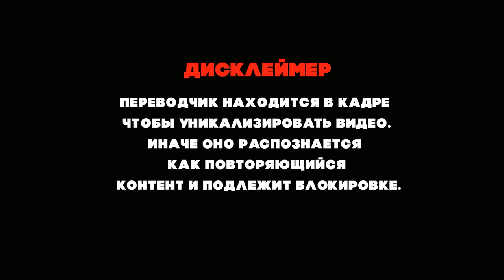ЭТО ИЗДЕВАТЕЛЬСТВО! | РЕАКЦИЯ ОПЕРНОГО ПЕВЦА НА ДИМАША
Подписываемся на Питера!

Канал существует только благодаря вашей поддержке:
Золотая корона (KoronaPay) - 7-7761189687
Благодарю!😊

Всех люблю:)